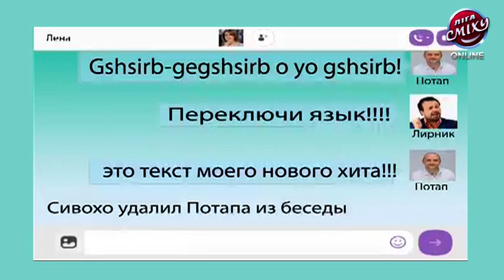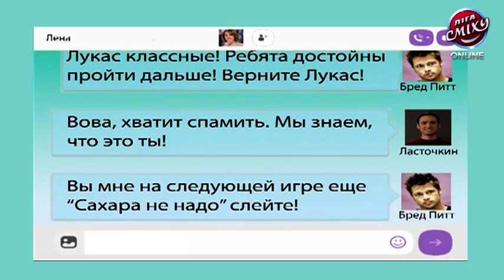Лига Смеха - Нас засудили - Лукас, Кременчуг | Вторая 1\4 финала 06.06.2015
Все выступления команды Лукас - все сезоны